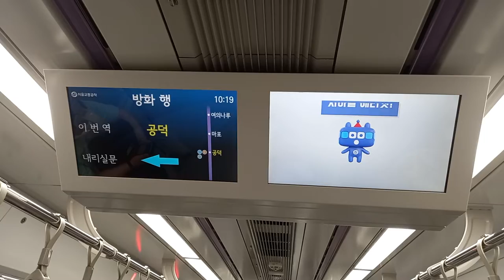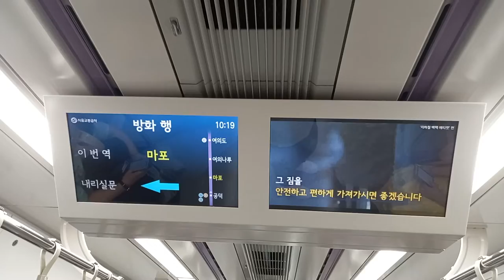서울교통공사 5호선 방화행 공덕-마포 주행영상, LCD(8)